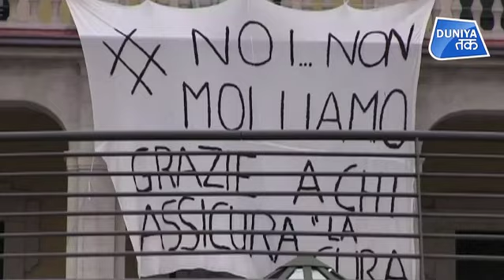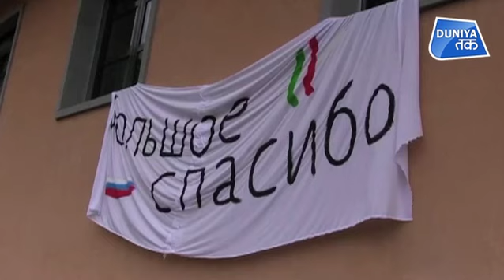RUSSIA का ITALY को प्यार भरा तोहफा !